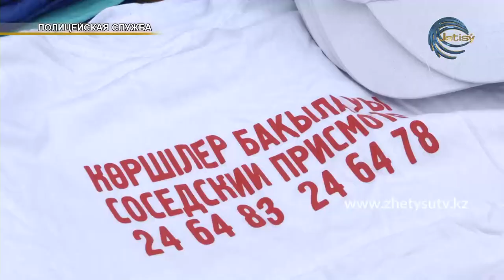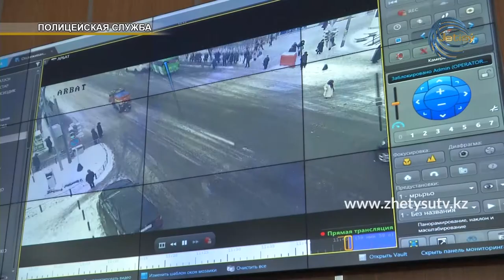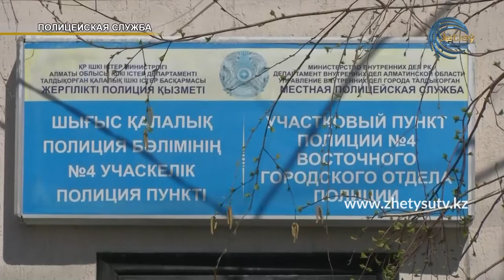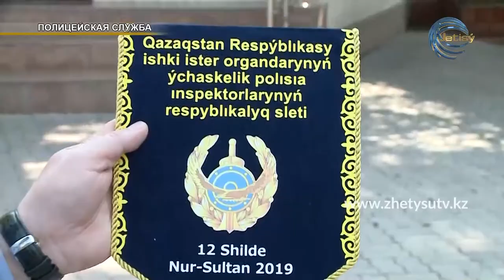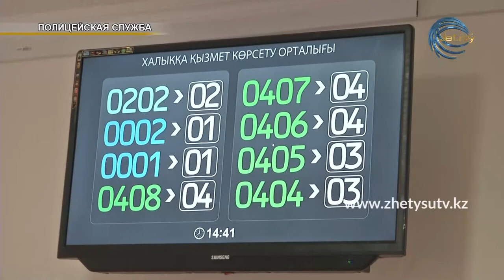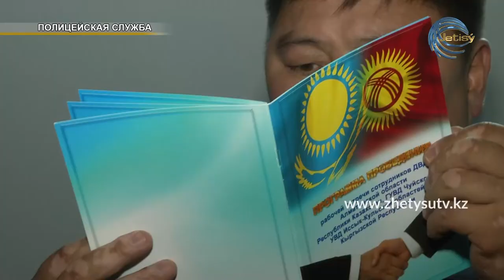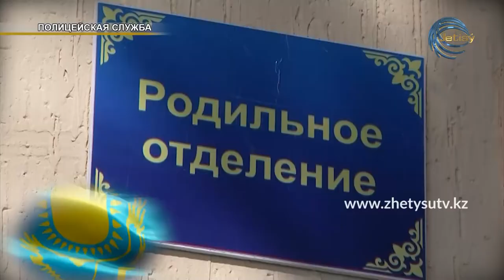Полицейская служба (09.02.20) Жетысу